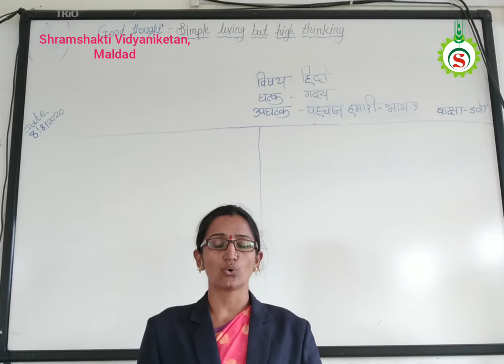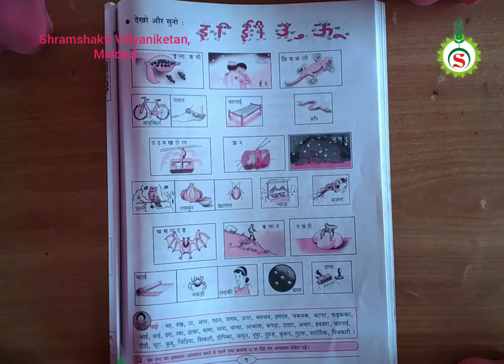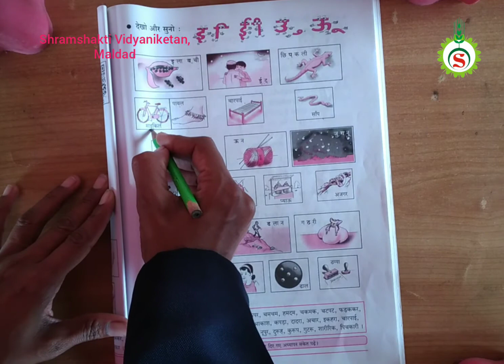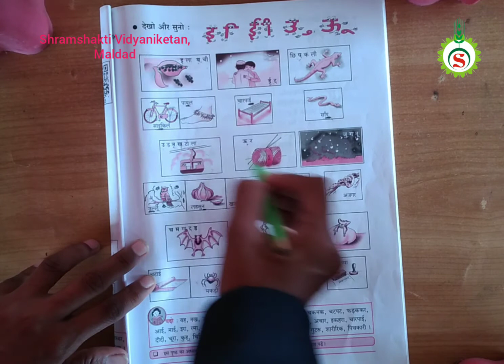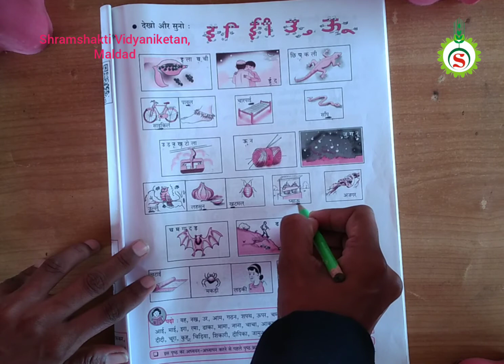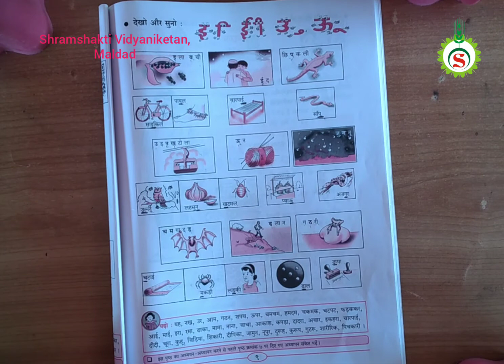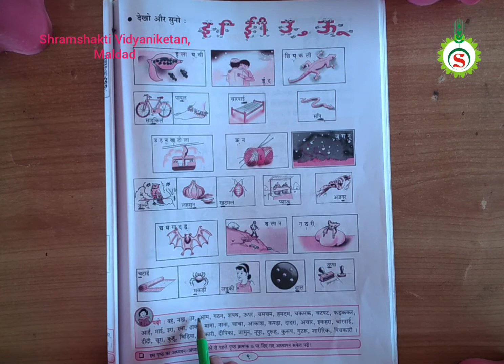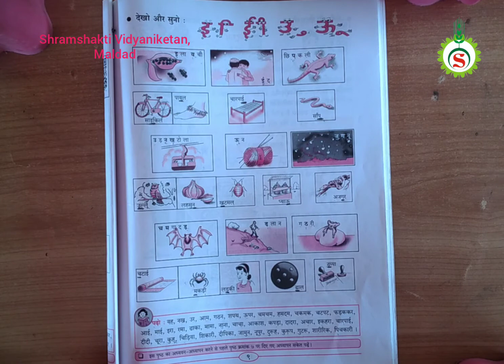5th STD Hindi pahachan Hamari Bhag 1 Lecture 02